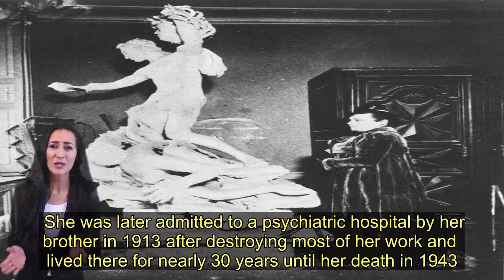Google Doodle honours Camille Claudel who defied gender-based discrimination - Today News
Camille Claudel a sculptor who defied gender-based discrimination. features as today's Google Doodle on what would have been her 155th birthday.  The sculptor was born in Fere-en-Tardenois, northern France, on 8 December 1864,  and her famous work of art is a sculpture called ' The Waltz '.  Aged 12, sculptor Alfred Boucher met her and  encouraged her to move to Paris to study art.  She took him up on his advice and went to the French capital to study at Académie Colarossi, Claudel where she honed her craft.  Since her death her work has been much celebrated and the story of her life was told in the 1988 French film Camille Claudel.  Although she received critical acclaim for her work, much of it came posthumously  - because she had to battle against gender-based discrimination  which was rife in the art world in the 19th Century.    Claudel and renowned sculptor Auguste Rodin were lovers and she collaborated with him on some of her daring ideas.  Her 1886 piece, “ Jeune fille à la gerbe ,” is believed to have  nspired Rodin’s “ Galatea ,” completed a few years later.  The pair met when she started working as an assistant to him - serving as his model and confidant.  But due to his notoriety Rodin received much of the credit for her ideas.   The couple broke off their relationship when Rodin was unwilling to end his long-term relationship.  After this she struggled to gain notoriety for her work,  with commissions being few and far between due to her highly individual style.  She was later admitted to a psychiatric hospital by her brother in 1913 after destroying most of her work and  lived there for nearly 30 years until her death in 1943.  According to her certificate of admission Claudel suffered from “systematic persecution delirium mostly based upon false interpretations and imagination”.  Claudel became obsessed with Rodin and accused him of stealing her ideas and plotting to have her killed.   Claudel's works  'The Age of Maturity' and 'Perseus and the Gorgon'  coincided with the end of her relationship with Rodin - and are her most recognisable works.  The Claudel film stars Isabelle Adjani as the sculptor and Gerard Depardieu plays Auguste Rodin.  The Google Doodle celebrating Claudel was illustrated by  .   They said said: "Camille Claudel is a unique artist of her time, deeply involved in creating and constantly trying to open new doors. Her life was made of poetry, hard work, freedom, drama, and pure passion."